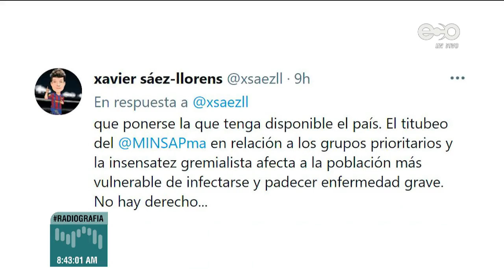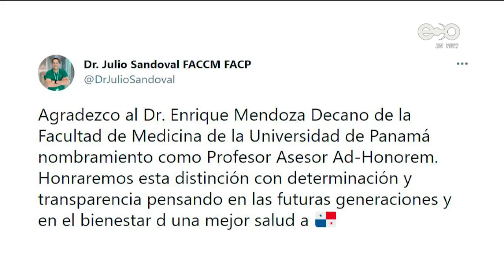Sin avances contra la corrupción - Los Bochinches 1 abril 2021